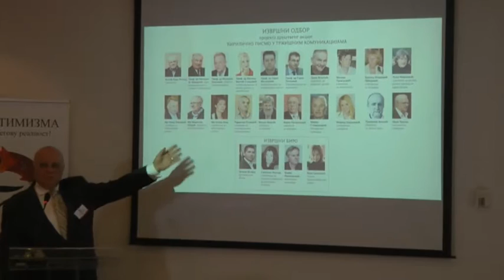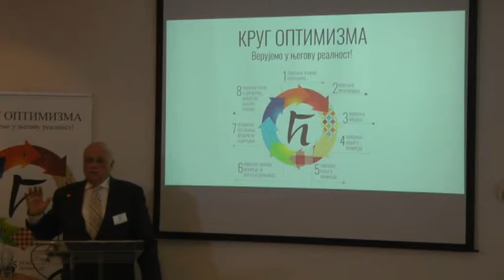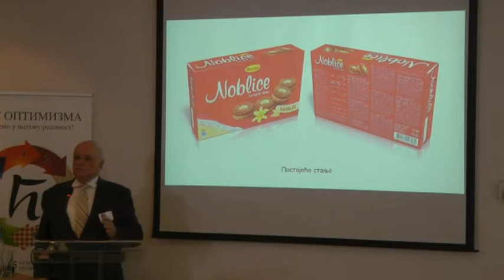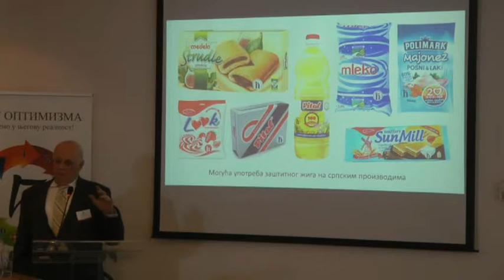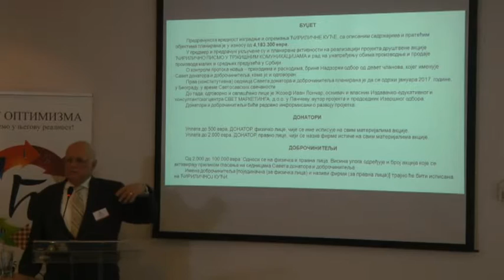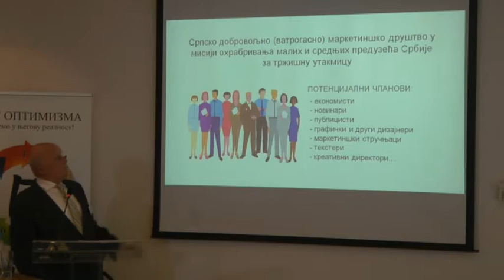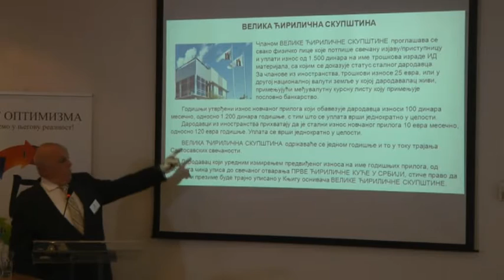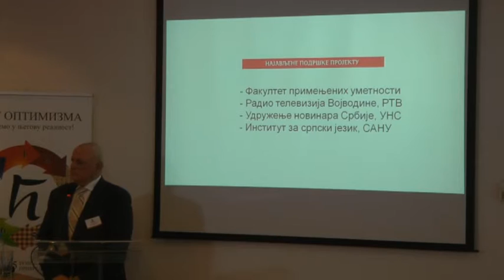Predstavljanje projekta „Ćirilično pismo u tržišnim komunikacijama“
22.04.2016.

Održana konferencija za novinare na kojoj je predstavljen projekat „Ćirilično pismo u tržišnim komunikacijama“

Posle dve godine intenzivnih priprema, prvi put  javnosti je predstavljen projekat društvene akcije „Ćirilično pismo u tržišnim komunikacijama“.

Ovom prilikom bilo je reči o tome:

- zbog čega primena ćiriličnog pisma u raznovrsnim oblicima tržišnih komunikacija može da bude od koristi malim i srednjim preduzećima u osvajanju sprskog tržišta, što je svojevrstan doprinos smanjenju uvoza i uravnoteženju platnog bilansa zemlje

- koji su ciljevi projekta, sve do poslednjeg – otvaranja Prve ćirilične kuće u istoriji srpskog naroda, 27. januara 2019. godine, u okviru Svetosavskih večeri

- na koji način će se sakupiti sredstva za projekat i kako će donatori i dobročinitelji rukovoditi i nadzirati projekat

- šta je "Velika ćirilična skupština"

Na konferenciji su govorili  Žozef Ivan Lončar, predsednik Izvršnog odbora,  prof. dr Milica Kostić Stanković, potpredsednica za odnose sa javnošću,  prof. dr Goran Petković, potpredsednik za marketing,  Branka Otašević Trbojević, savetnica za štampu,  mr Jelena Kiš, savetnica za međunarodne odnose.